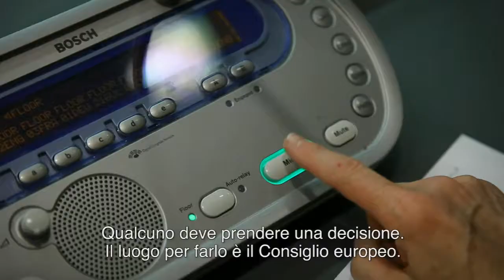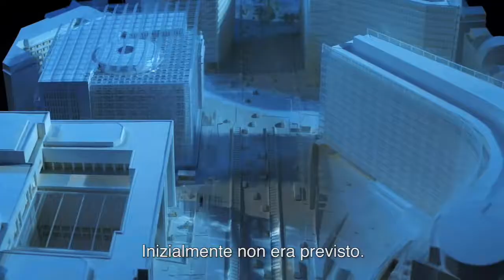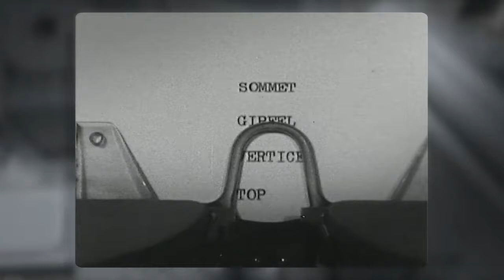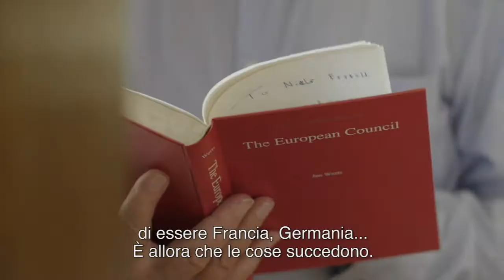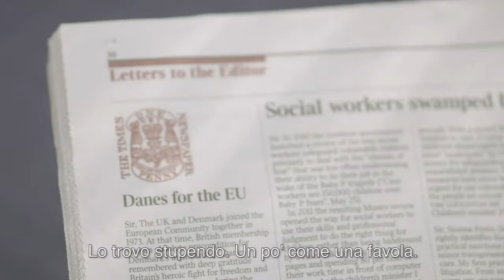Teaser: A history of the European Council (IT)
(Trailer version, subtitles in Italian)